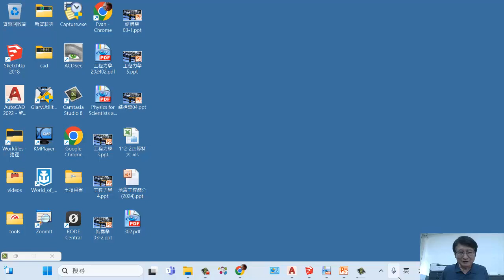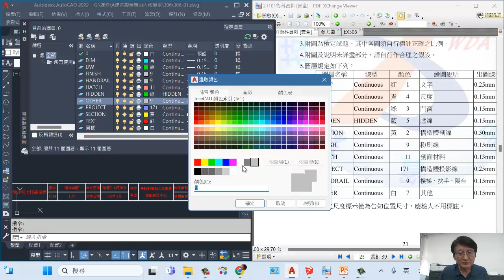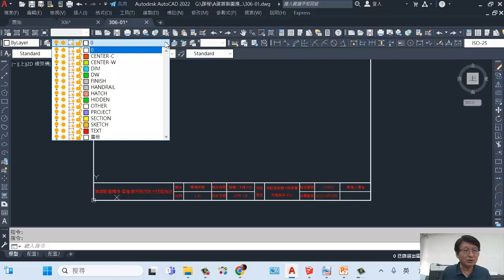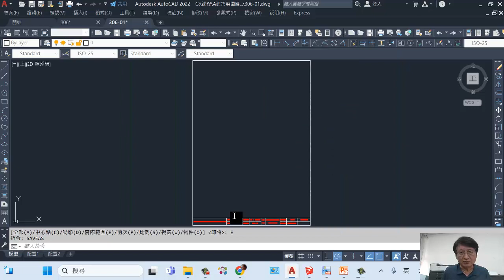306 樓梯剖面圖 [02] 圖層設定